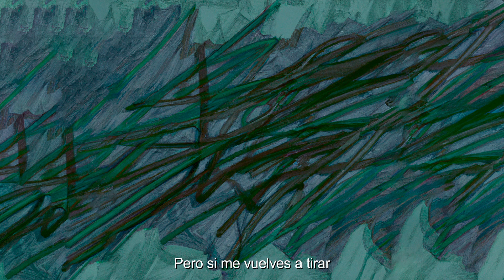arbe, kaene - pura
Lyrics by Arbe (@jurgiarbe_77) & Kaene (@ekaintelletxea_)